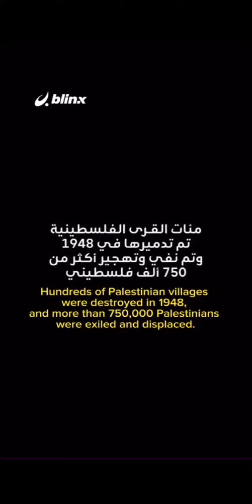The Nazis don't go to their feet